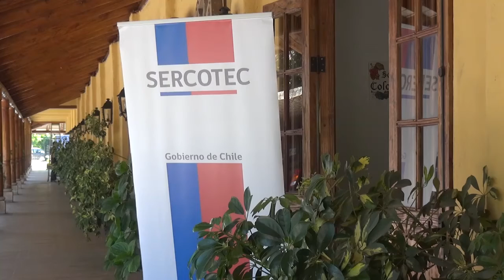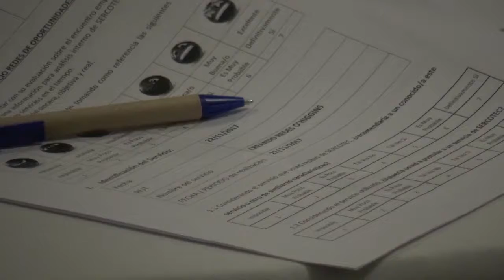ENCUENTRO DE EMPRENDEDORES Y EMPRESARIOS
SERCOTEC  REGIÓN DE O'HIGGINS, JUNTO CENTRO DE DESARROLLO DE NEGOCIOS SANTA CRUZ ORGANIZAN ENCUENTRO DE EMPRENDEDORES CON EMPRESARIOS.